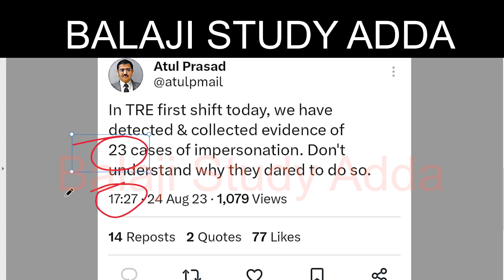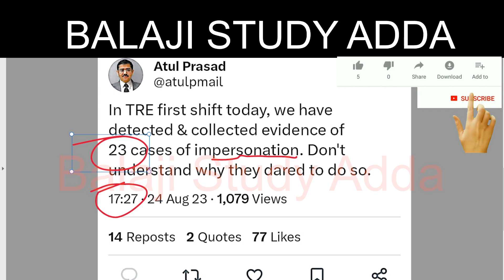BIHAR SIKSHAK BHARTI 24 AUG 2023 FIRST SHIFT TOTAL NUMBER OF IMPERSONATION TWEET BY BPSC CHAIRMAN